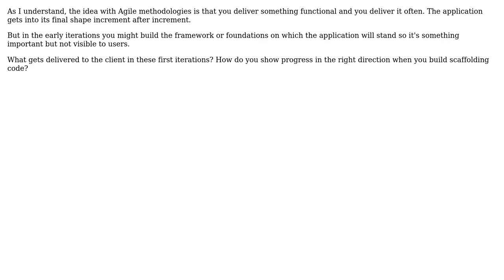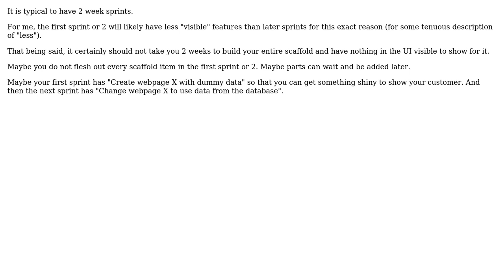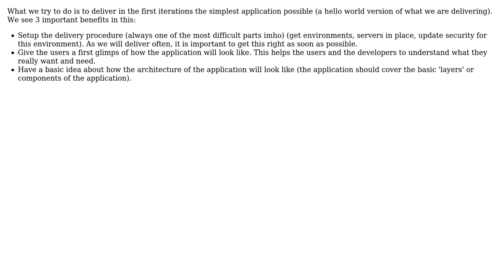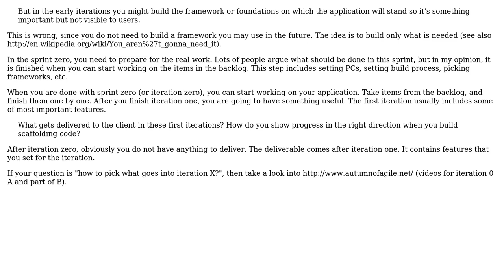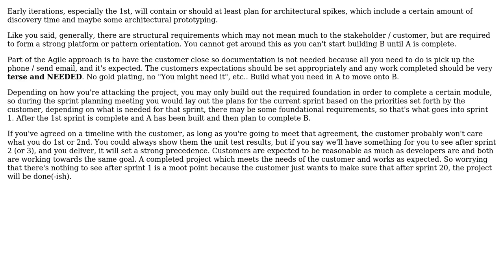What do you deliver in the first couple of iterations in Agile? (7 Solutions!!)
What do you deliver in the first couple of iterations in Agile?

With thanks & praise to God, and with thanks to the many people who have made this project possible! | Content (except music & images) licensed under CC BY-SA | Music | Images & others | With thanks to user user99561 user svick user Sklivvz user ozz user Matthew Flynn user JohnDoDo user hanzolo user Euphoric user Carson63000 user B? and the Stack Exchange Network Trademarks are property of their respective owners. You are responsible for your own actions.